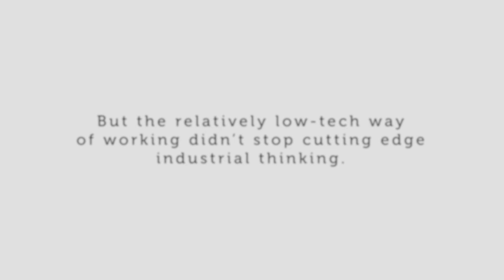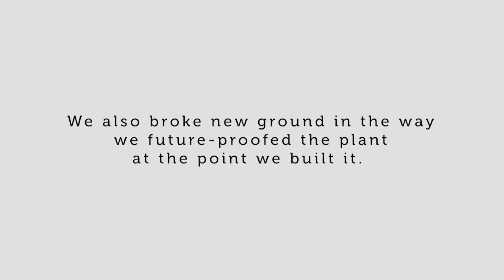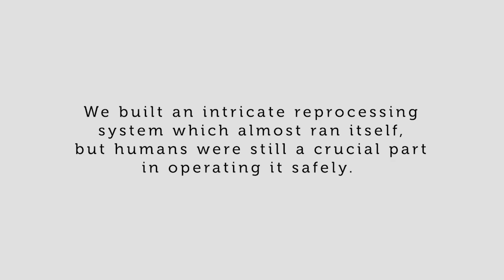ThanksThorp: Low tech, high innovation.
The Thorp plant at Sellafield was built before mobile phones and computers, but this didn't stop cutting edge developments and innovative thinking.